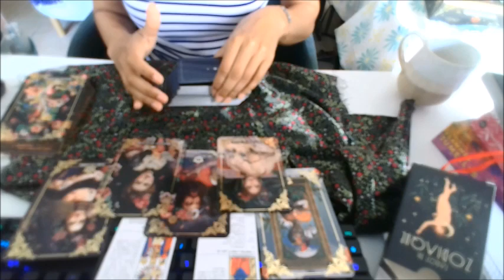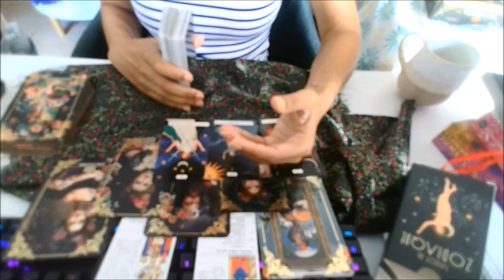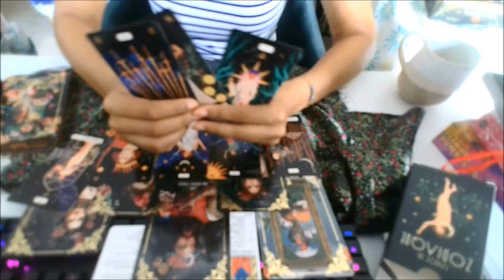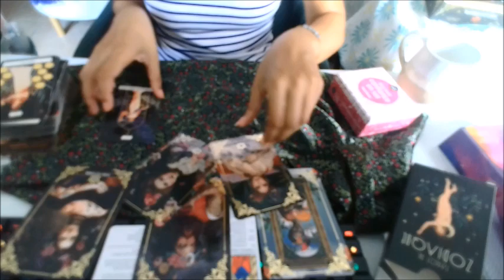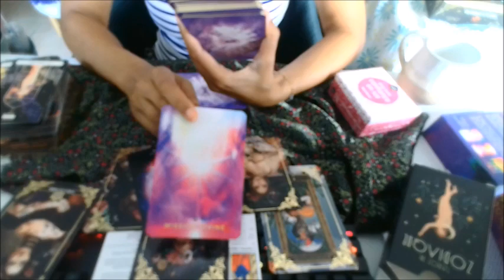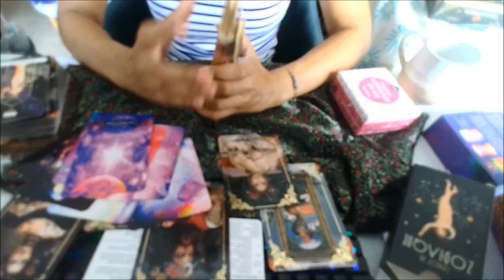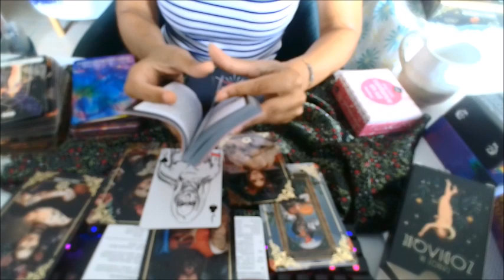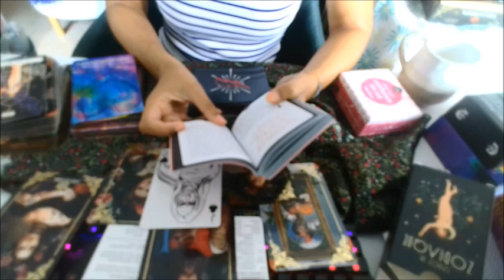Tirage amour Aller à l'essentiel peu importe les circonstances. Fin des doutes